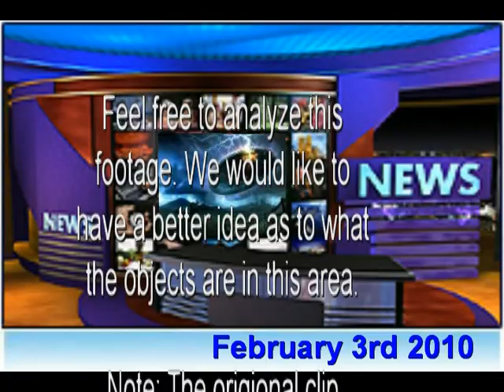UFO in the Sacramento Foothills area of California, US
We found this faint UFO buzzing around in our footage while filming conventional aircraft.
It seems to be dancing on a field of electro-magnetics.